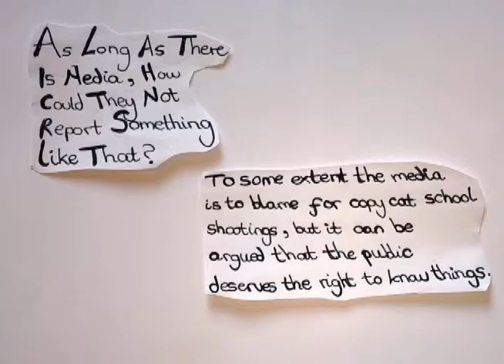Brenda Ann Spencer Case Study Stevie w1501302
Sex, Violence, and Censorship.